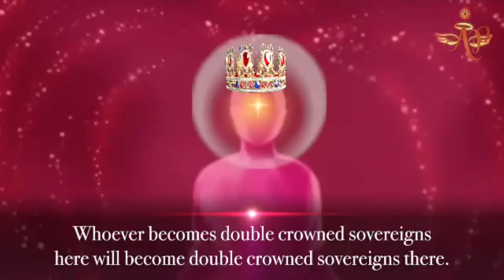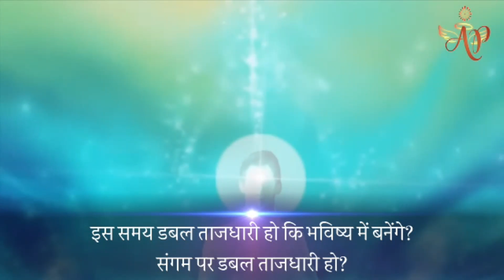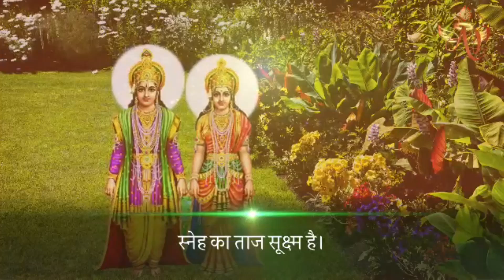Telugu November 29, 2021 Mohinididi Divine Sanskar Divine world Double Crowned World Sovereig